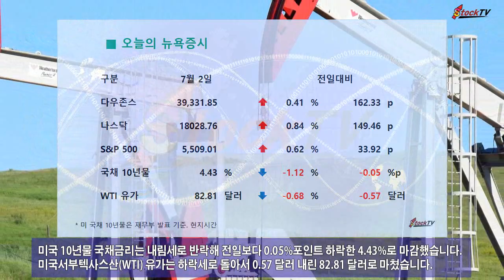뉴욕증시, 인플레 둔화세 진전에 3대지수 강세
뉴욕증시는 2일(현지시간) 인플레이션 둔화세가 진전된다는 소식에 강세를 보였습니다. 다우존스는 전일보다 0.41% 오른 3만9331.85, 나스닥은 0.84% 상승한 1만8028.76으로 마감했습니다.
미국 10년물 국채금리는 내림세로 반락해 전일보다 0.05%포인트 하락한 4.43%로 마감했습니다. 미국서부텍사스산(WTI) 유가는 하락세로 돌아서 0.57 달러 내린 82.81 달러로 마쳤습니다.
테슬라는 전일보다 10.20% 급등한 231.26 달러로 마감했습니다. 엔비디아는 1.31% 내렸고 애플은 1.62% 올랐습니다. 스톡티브이 동영상은 투자자에 대해 어떠한 책임도지지 않습니다.